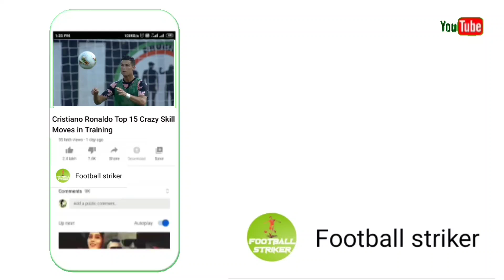মেসি ভুলে গেছে চ্যাম্পিয়নস লিগ জয়ের স্বাদ | Messi has forgotten the taste of winning the UCL | PSG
===Related tag===

===More INFO===

⚠️ এই চ্যানেলের ভিডিও পুনরায় ডাউনলোড করে অন্য কনো অনলাইন মাধ্যমে আপলোড কোরবেন না।

Football knowledge.giving you knowledge about Football's history